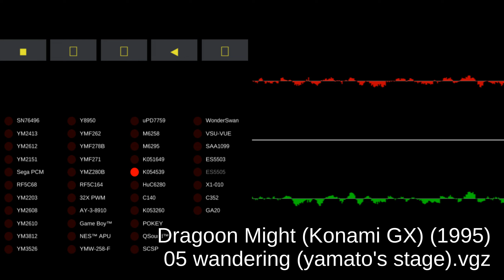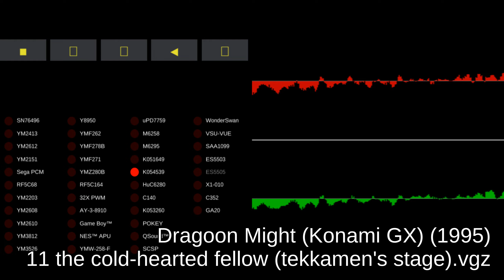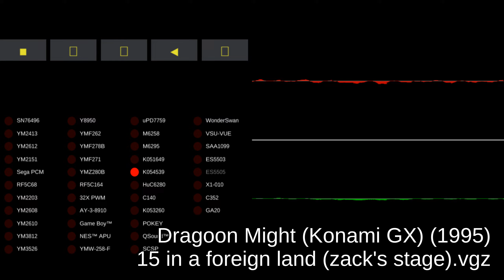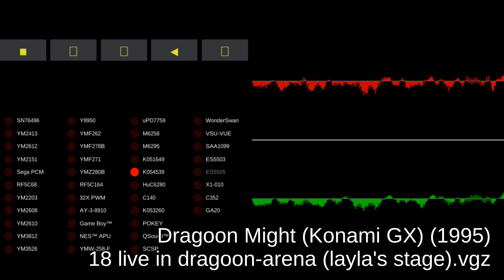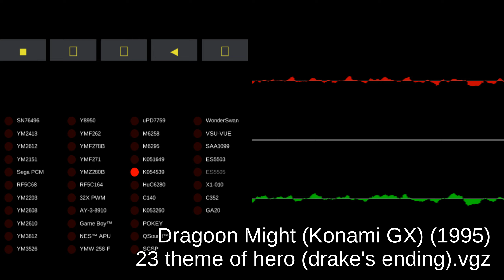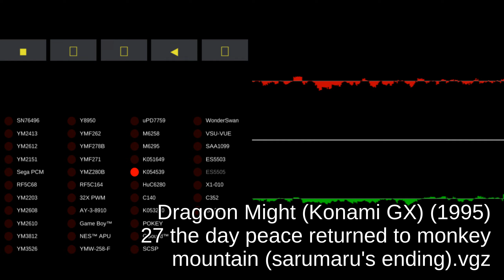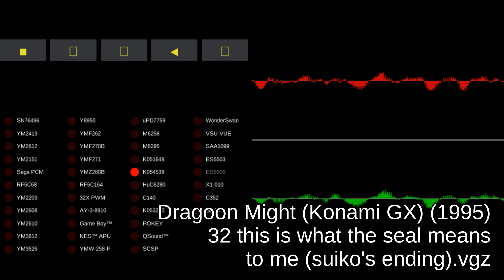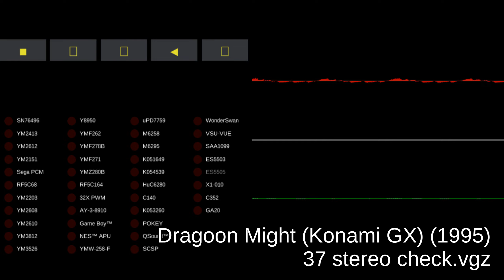Dragoon Might - Konami GX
00:00:00 01 legend of the seal of the dragon (title).vgz
00:00:42 02 credit.vgz
00:00:48 03 those chosen by tradition (select).vgz
00:02:49 04 if you're going to come then come (vs).vgz
00:02:56 05 wandering (yamato's stage).vgz
00:04:57 06 departure (midway demo).vgz
00:05:05 07 great fragments (the seal).vgz
00:05:13 08 crazy tornade (drake's stage).vgz
00:07:14 09 butterflies settle in the forest (tsugumi's stage).vgz
00:09:15 10 burning party (kodama's stage).vgz
00:11:16 11 the cold-hearted fellow (tekkamen's stage).vgz
00:13:17 12 ah, ready and set (sarumaru's stage).vgz
00:15:18 13 fullasea'l (reggie's stage).vgz
00:17:19 14 emperor of darkness (jaoh's stage).vgz
00:19:20 15 in a foreign land (zack's stage).vgz
00:21:21 16 elegance (ryan's stage).vgz
00:23:22 17 the rowdy monk (suiko's stage).vgz
00:25:23 18 live in dragoon-arena (layla's stage).vgz
00:27:24 19 evil beat (boss entry).vgz
00:29:25 20 a battle with everything at stake (dogma's stage).vgz
00:31:26 21 a requiem for evil (boss death).vgz
00:31:44 22 another day of fever (yamato's ending).vgz
00:33:45 23 theme of hero (drake's ending).vgz
00:35:46 24 the day to return to the hidden village (tsugumi's ending).vgz
00:37:47 25 blazing ninja (kodama's ending).vgz
00:39:48 26 lonely killer (tekkamen's ending).vgz
00:41:49 27 the day peace returned to monkey mountain (sarumaru's ending).vgz
00:43:50 28 king of ring (reggie's ending).vgz
00:45:51 29 endless battle (jaoh's ending).vgz
00:47:52 30 beyond the sky (zack's ending).vgz
00:49:53 31 for me, this is what the seal means (ryan's ending).vgz
00:51:54 32 this is what the seal means to me (suiko's ending).vgz
00:53:55 33 my most important person (layla's ending).vgz
00:55:56 34 exceeding the battle (staff roll).vgz
00:57:57 35 stand up (continue).vgz
00:59:58 36 the seal is lost (game over).vgz
01:00:06 37 stereo check.vgz